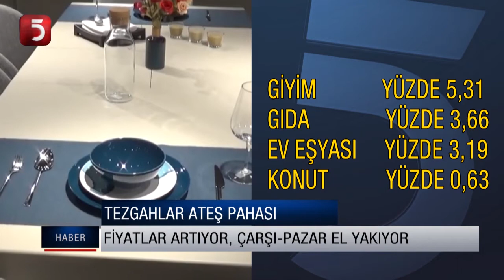Tezgahlar ateş pahası, fiyatlar uçtu! İşte İstanbul'da enflasyon rakamları...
VATANDAŞIN SOFRASINI KURMASI GİDEREK ZORLAŞIYOR... SALGIN İLE BİRLİKTE HAYAT PAHALILIĞI DAHA DA DAYANILMAZ BİR HAL ALDI. GEÇİNMENİN GİDEREK ZORLAŞTIĞI İSTANBUL'DA YILLIK ENFLASYON YÜZDE 12'Yİ GEÇTİ..

İSTANBUL TİCARET ODASI VERİLERİNE GÖRE, İSTANBUL'DA, EKİM AYINDA BİR ÖNCEKİ AYA KIYASLA FİYATLAR YÜZDE 2,45 ARTTI. VERİLERE GÖRE YILLIK ENFLASYON 12,4. TOPTAN EŞYA ENFLASYONU İSE YÜZDE 14,45'E DAYANDI. FİYATLAR ARTIYOR, ÇARŞI-PAZAR İSE EL YAKMAYA DEVAM EDİYOR...

GEÇEN AY, GİYİM FİYATLARINDA YÜZDE 5,31, GIDA FİYATLARINDA YÜZDE 3,66, EV EŞYASI FİYATLARINDA YÜZDE 3,19, KONUT FİYATLARINDA İSE YÜZDE 0,63'LÜK ZAM GERÇEKLEŞTİ.

ZAMLANAN İHTİYAÇLAR SAYMAKLA BİTMİYOR... KÜLTÜR VE EĞİTİM FİYATLARINDA YÜZDE 0,44, ULAŞTIRMA VE HABERLEŞME FİYATLARINDA YÜZDE 0,16, SAĞLIK FİYATLARINDA İSE YÜZDE 0,04'LÜK ARTIŞLAR YAŞANDI.

İTO'YA GÖRE 242 ÜRÜNÜN YARISINDAN FAZLASINDA FİYATLAR UÇTU. SADECE 20 ÜRÜNDE FİYATLAR DÜŞTÜ, 89 ÜRÜNDE İSE FİYATLAR HİÇ DEĞİŞMEDİ.

VERİLERE GÖRE EKİM AYININ ZAM ŞAMPİYONU KADIN PARDESÜSÜ OLDU. PARDESÜ FİYATLARI YÜZDE 31 ZAMLANIRKEN, KIŞ AYININ GELMESİ İLE KAÇINILMAZ İHTİYAÇLARDAN BİRİ OLAN PALTO-KABAN FİYATLARINDA DA YÜZDE 30, ERKEK CEKETİ FİYATINDA İSE YÜZDE 19'LUK ZAM YAŞANDI.

SADECE GİYİM DE DEĞİL, GIDA HARCAMALARINDA DA FİYATLAR ARTTI... DOMATES FİYATLARI YÜZDE 22,24 ZAMLANDI.. FİYATI DÜŞEN ÜRÜNLER İSE, SIRASIYLA, LİMON, ELMA, LAHANA VE PATLICAN OLDU.

YÜZDE 2,45 ARTTI
İTO: İSTANBUL'UN ENFLASYONU YILLIK YÜZDE 12,4

TEZGAHLAR ATEŞ PAHASI
FİYATLAR ARTIYOR, ÇARŞI-PAZAR EL YAKIYOR

FİYATLAR UÇTU

İTO: 244 ÜRÜNÜN 133'ÜNDE FİYATLAR ARTTI

TV5 uydu bilgileri:
TÜRKSAT 3A/4A
Frekans: 12729
Sembol: 30000
Polarizasyon: V (Dikey)